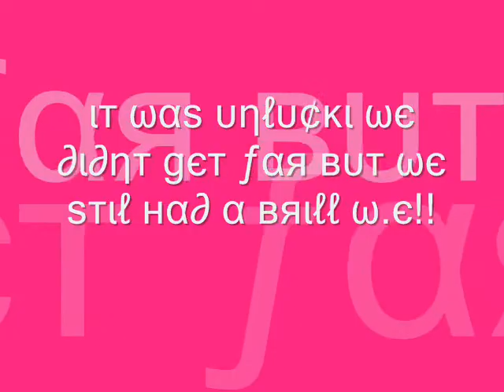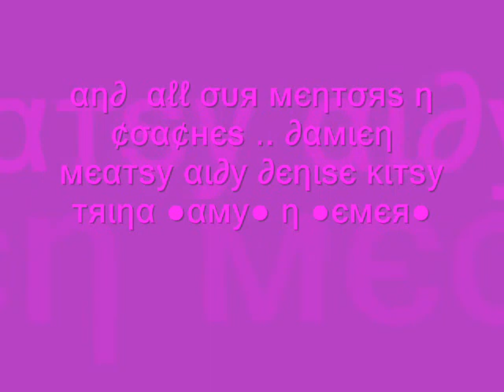feile o7 .. peters u14 gurlies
feile 07